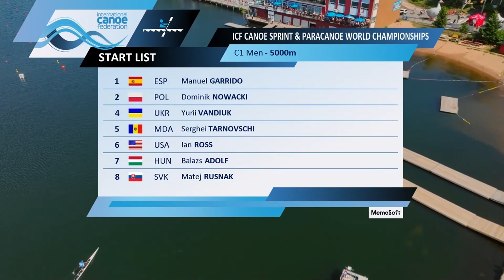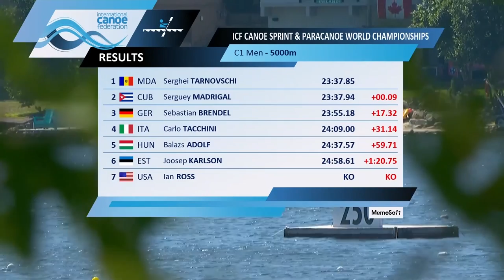C1 Men 5000m Final | Tarnovschi CHAMPION | World Championships Halifax Canada 2022 | WAYkVlogs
C1 Men 5000m Final
1 Serghei Tarnovschi 23: 37.85
2  Serguey Madrigal 23: 37.94
3  Sebastian Brendel 23: 55.18